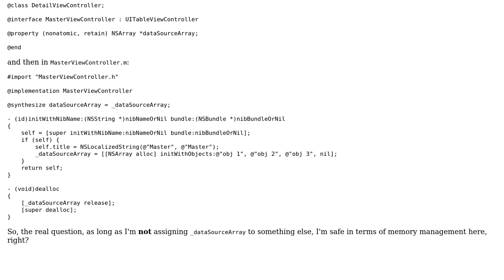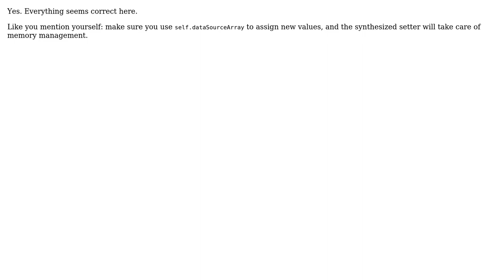Code Review: Am I using my data source array correctly?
With thanks & praise to God, and with thanks to the many people who have made this project possible! | Content (except music & images) licensed under CC BY-SA | Music | Images & others | With thanks to user phi user Joris Kluivers and the Stack Exchange Network Trademarks are property of their respective owners. You are responsible for your own actions.